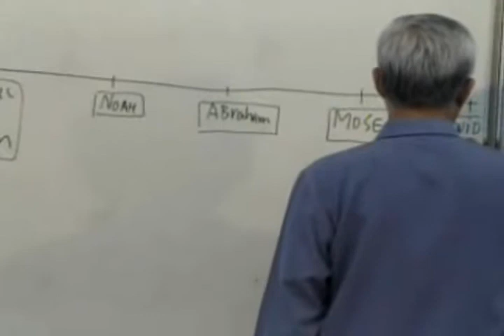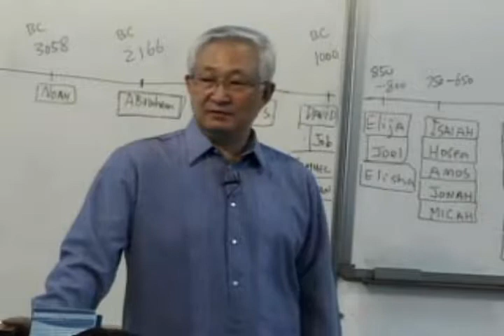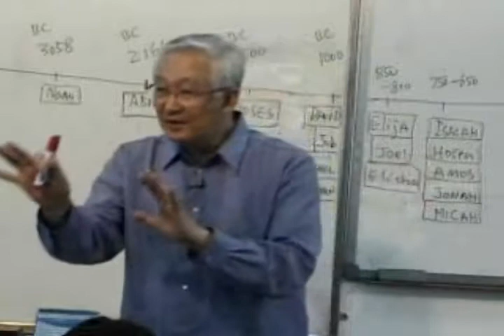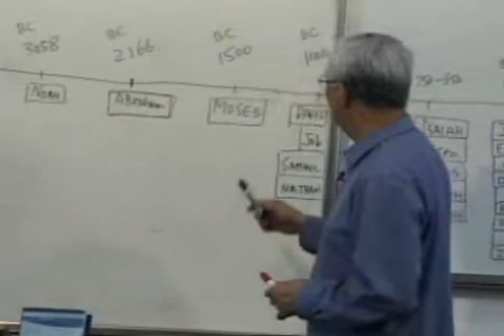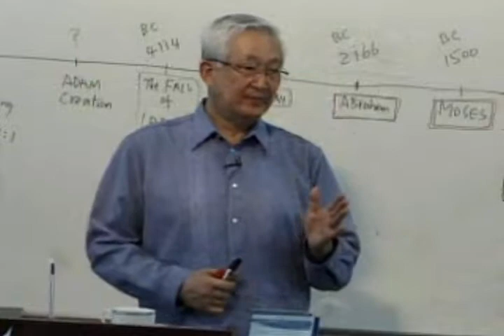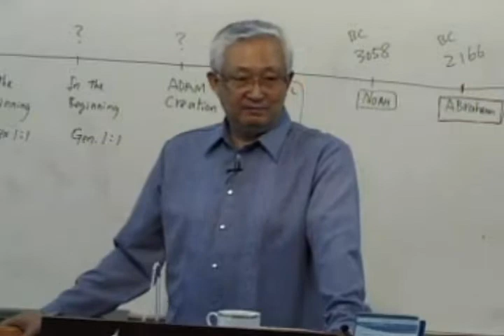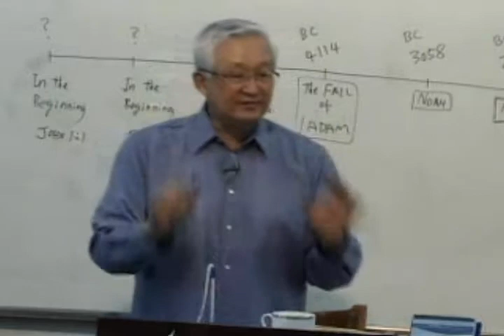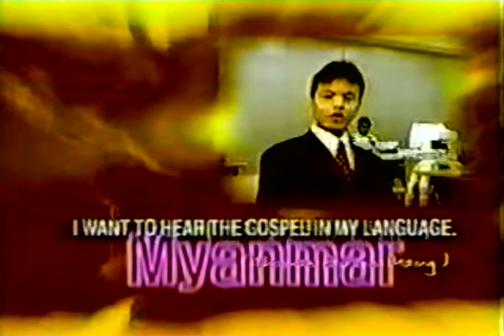#4 ᴘʀᴀ-ᴇᴋꜱɪꜱᴛᴇɴꜱɪ ʏᴇꜱᴜꜱ ᴅᴀʟᴀᴍ ᴘᴇʀᴊᴀɴᴊɪᴀɴ ʟᴀᴍᴀ | ℙ𝕆ℕ𝔻𝔸𝕊𝕀 𝕂𝔼𝕂𝔼ℝ𝕀𝕊𝕋𝔼ℕ𝔸ℕ (𝔹𝕪. 𝔻𝕣. 𝕋𝕙𝕠𝕞𝕒𝕤 ℍ𝕨𝕒𝕟𝕘)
Pra-eksistensi Yesus artinya Yesus sudah ada pada masa Perjanjian Lama. Banyak orang Kristen berpikir bahwa Yesus hanya ditemukan di dalam Perjanjian Baru. Mereka memahami bahwa Yehova di dalam Perjanjian Lama berbeda dengan  Yesus  di  dalam  Perjanjian  Baru.  Karena  itu,  mereka memisahkan Allah di dalam Perjanjian Lama dengan Yesus di dalam Perjanjian Baru. Dan karena pemisahan ini, mereka tidak bisa membaca Alkitab dalam satu hubungan atau pertalian yang jelas dan tidak bisa melihat Perjanjian Lama dan Perjanjian Baru sebagai satu buku.

Antioch Missions International (AMI) Indonesia adalah sebuah lembaga pelayanan misi yang terpanggil untuk melaksanakan Amanat Agung Tuhan Yesus Kristus (Matius 28:19-20).
KEGIATAN PELAYANAN AMI INDONESIA
1. Melayani seminar bliblikal degan mengambil topik-topik penting dan praktis.
2. Melayani khotbah di gereja maupun di kelompok Kristen.
3. Menyalurkan buku dan dvd seminar.
4. Menyelenggarakan studi teologi dengan prodi : Bachelor of Ministry (B.Min.) dan Master of Ministry (M.Min).
▁ ▂ ▄ ▅ ▆ ▇ █ αмι ιи∂σиєѕια █ ▇ ▆ ▅ ▄ ▂ ▁
ғσℓℓσω υs :
* Info Studi Block Teaching
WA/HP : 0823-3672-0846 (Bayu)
* Info Studi Online & Pemesanan Buku :
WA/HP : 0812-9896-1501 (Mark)